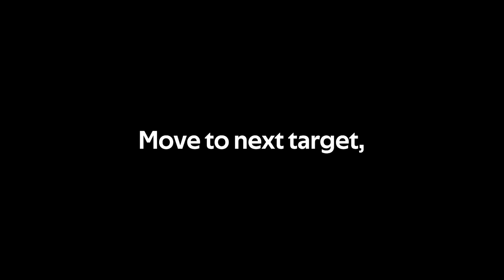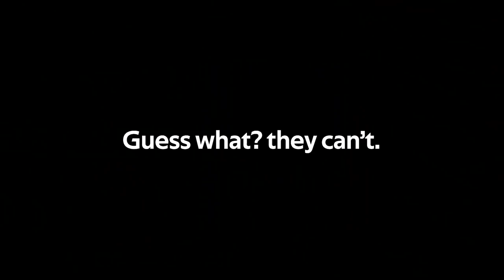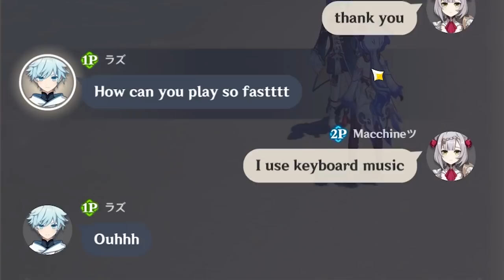Playing Lyre in Random Co-op and let them Guess the music.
This is fun because I'm not boring in the game anymore.

Come if you enjoy this.

➡️Discord Server: Rework for Emoji.